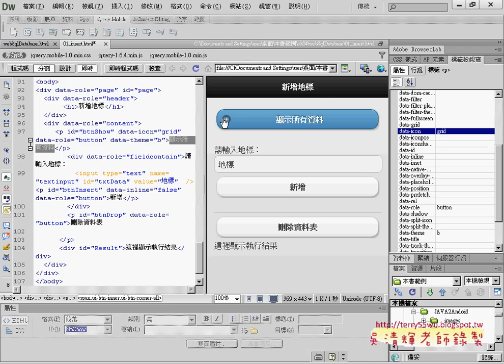04 建立新增地標介面練習APP開發教學 吳老師2